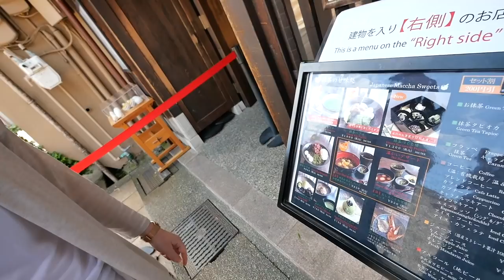金沢の海鮮丼が美味すぎた！【金沢／近江町市場】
今回は、金沢市の『近江町市場』と『ひがし茶屋街』で食を満喫するグルメ旅です！
海鮮丼やフルーツ大福、抹茶デザートなど絶品グルメを食べまくる旅となりました！